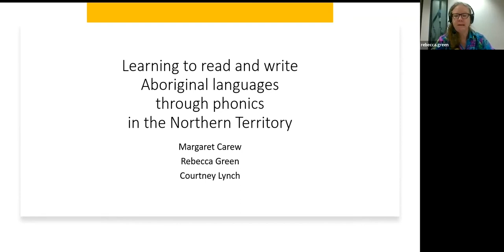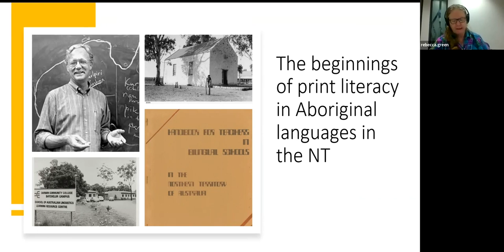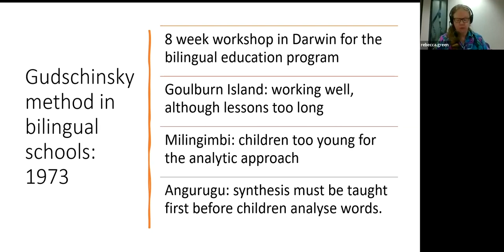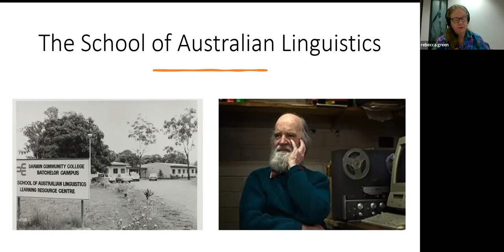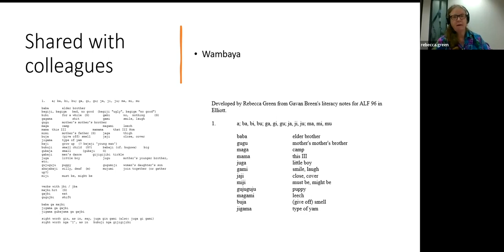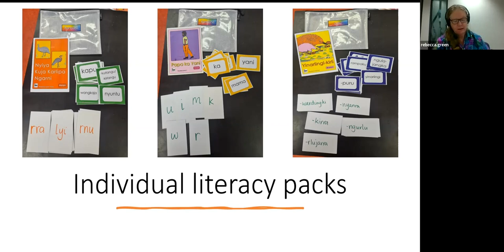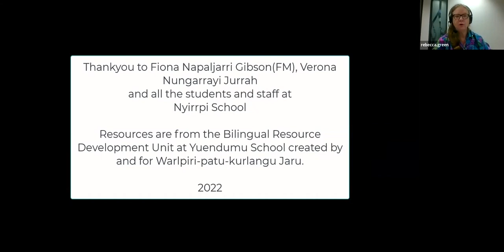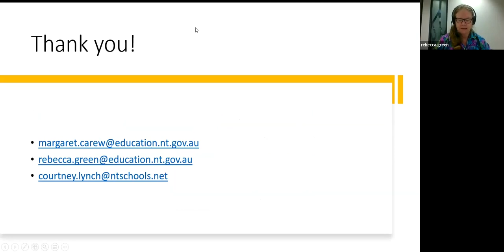13: Rebecca Green - Teaching vernacular literacy through phonics in the NT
Rebecca Green presented research by Green, Carew and Lynch at the Symposium on language and linguistics in honour of Jane Simpson